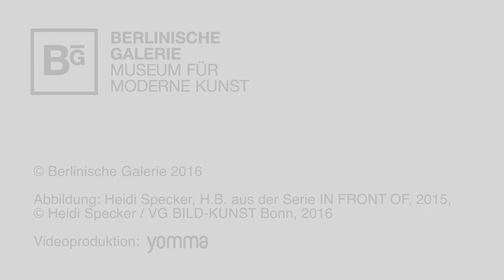Berlinische Galerie: Heidi Specker - IN FRONT OF [Einführung in Gebärdenprache (DGS)]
HEIDI SPECKER– IN FRONT OF
FOTOGRAFIEN 2005/2015
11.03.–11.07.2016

IN FRONT OF (2015) ist Heidi Speckers erste Porträtarbeit. Entgegen der gängigen Porträt-Praxis geht es der Fotografin nicht um Repräsentation und Selbstdarstellung. Letztlich provoziert Heidi Specker die Frage, wieweit man einem Menschen überhaupt nahe kommen und seine Persönlichkeit erfassen kann. Im zweiten Teil der Ausstellung wird ihre in Berlin entstandene Serie IM GARTEN gezeigt. Hier visualisiert die Künstlerin die seltsam fremd, vernachlässigt und künstlich wirkenden Reste von Natur im urbanen Raum.

Heidi Specker gehört zu den wichtigen Vertreterinnen zeitgenössischer Fotografie. Die Ausstellung ist ihr erster großer Einzel-Auftritt in einem Museum.

IN FRONT OF (2015) is Heidi Specker’s first venture into portrait photography. She is not interested in the status and self-projection associated with conventional portrait practice. Ultimately Heidi Specker provokes us to ask how close a photographer can get to another person and how accurately a personality can be depicted. The second part of the exhibition is devoted to the series IN THE GARDEN. In these photos taken in Berlin, the artistshe evokes the strangely alien, abandoned and artificial feel to remnants of nature within the urban space. Heidi Specker is a leading figure in contemporary photography. This is her first major solo exhibition in a museum.